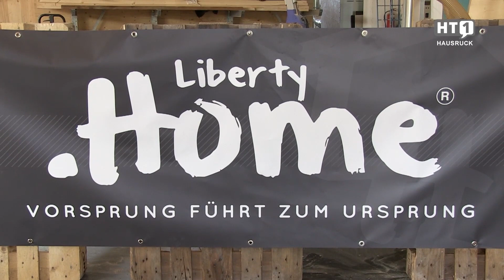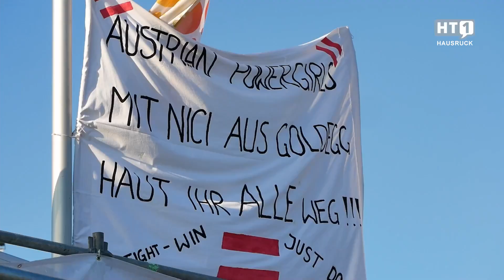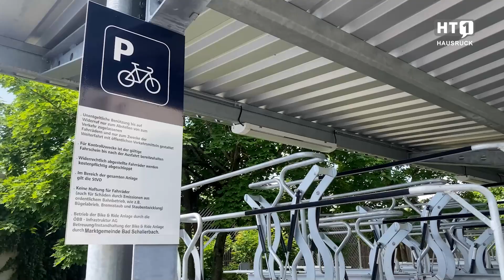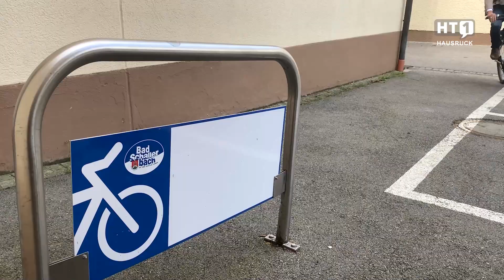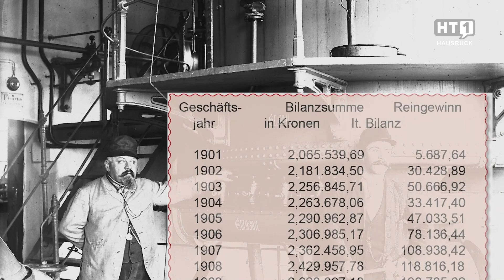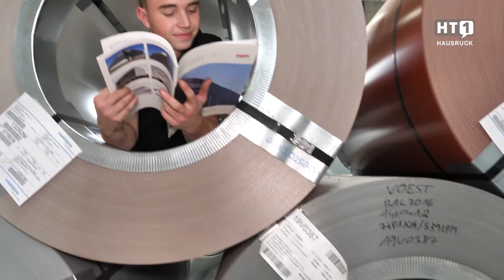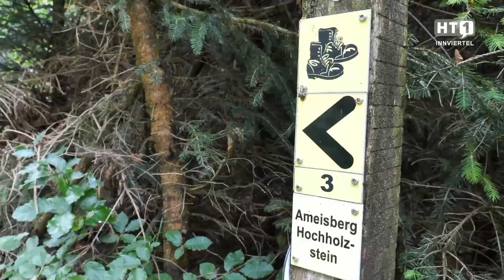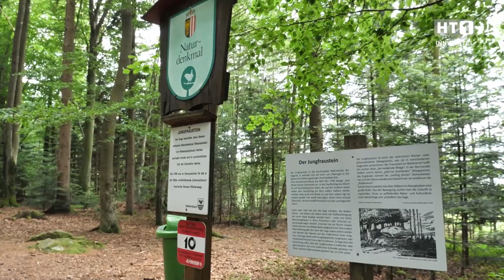HT1 Sendung ab 13. August 2021 | Junge Wirtschaft | Genussland | Mustang Mach-E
HT1 ist täglich um 17 und 21 Uhr auf LT1OÖ - und jederzeit SMART über LT1 HbbTV zu sehen?

00:00 | High - Five - Award der JW
02:45 | Sommer, Sonne, Regionaler Genuss
05:10 | Highlights des Faustballevents
07:47 | Antriebsformen einfach Erklärt
10:48 | Fahrradfreundlich unterwegs
15:10 | Geschichte Kraftwerk Traunleiten
19:02 | Shortreport aus dem Hausruck
20:34 | Birnenkuchen
21:26 | Willkommen OÖ Grieskirchen
24:03 | Kreative Karriere bei Domico

26:30 | Fahrradboom in OÖ
29:32 | Auch Wanderwege haben Paten
34:31 | Schneller, besser, OÖ
37:08 | Shortreport aus dem Innviertel
38:44 | Schärdings gesellige Senioren
41:20 | Große Unwetterschäden in Braunau
43:06 | Pflügen als Wettkampfsport
46:22 | Gold aus den Flüssen Waschen